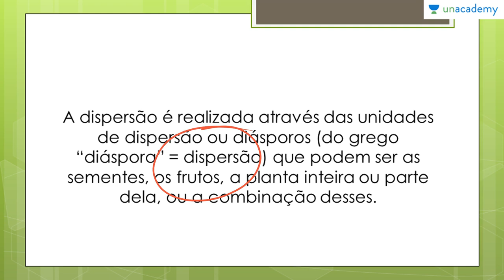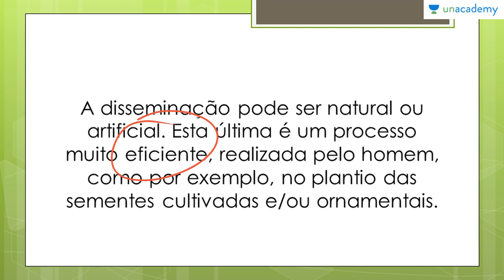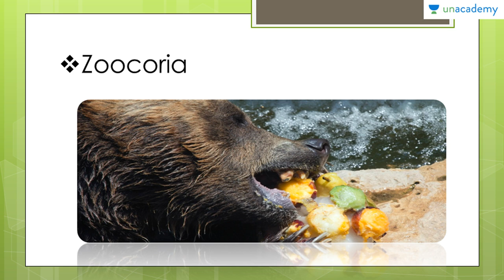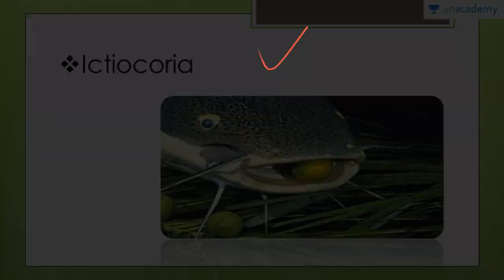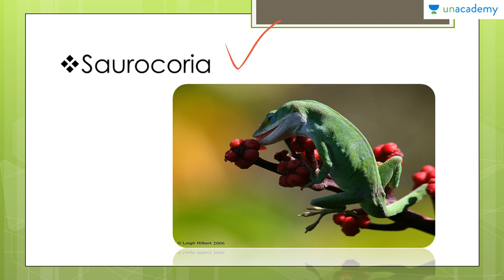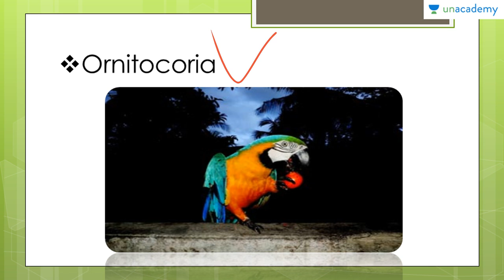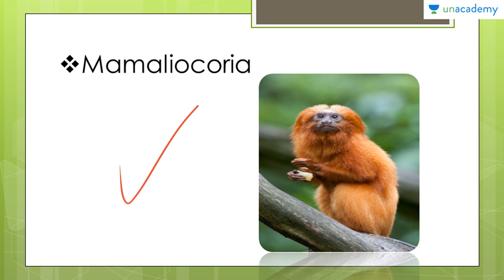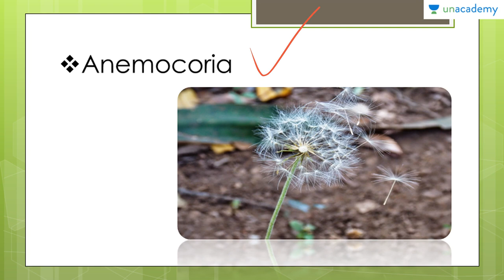Botânica Geral voltada para o ENEM | Aula 09 - Tipos de Dispersão | Anderson Covas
O professor Anderson segue um método de ensino que visa ensinar os alunos no seu ritmo de aprendizagem para uma melhor absorção de tópicos. Este curso centra-se na Botânica, abrangendo todos os aspectos do assunto que são necessários para quebrar o ENEM 2017. Você vai achar fácil, pois contém diagramas, desenhos e uma visão geral dos tópicos listados. Ele visa ajudar os alunos a aceitar o exame, fornecendo-lhes um curso passo a passo para aprender os temas em zoologia abrangendo todo o programa sob o ENEM 2017.
Nesta lição você estará aprendendo:
-Zoocoria
-Mirmecocoria
-Ictiocoria
-Saurocoria
-Ornitocoria
-Mamaliocoria
-Quiropterocoria
-Anemocoria

Lição anterior: Botânica Geral voltada para o ENEM Aula 08 Fanerógamas Anderson Covas

Próxima lição: Botânica Geral voltada para o ENEM Aula 10 Plantas Medicinais Anderson Covas

Para o curso sobre:
1. Reprodução dos Seres Vivos Voltado ao ENEM
2. As Bases Químicas da Vida Voltado ao ENEM
3. Genetica para o ENEM
4. Biomas do Brasil e suas riquezas Voltado ao ENEM
5. Fisiologia Humana Voltada ao ENEM - Anderson Covas
6. Metabolismo Energético Voltado ao ENEM - Anderson Covas
7. Filo Porífera & Filo Cnídaria Voltado ao ENEM - Anderson Covas
8. Biologia Celular Voltada ao ENEM - Anderson Covas